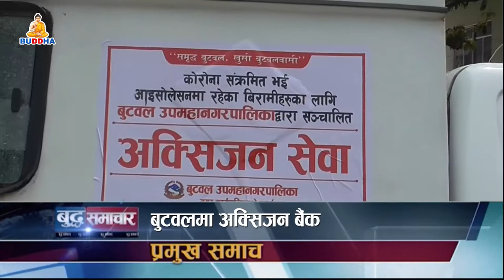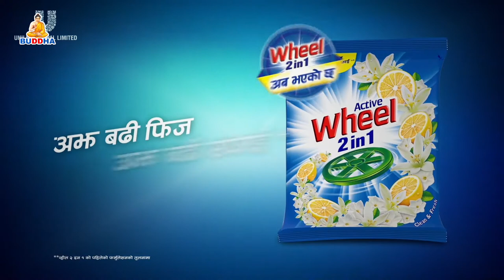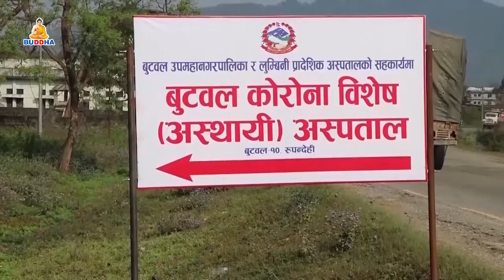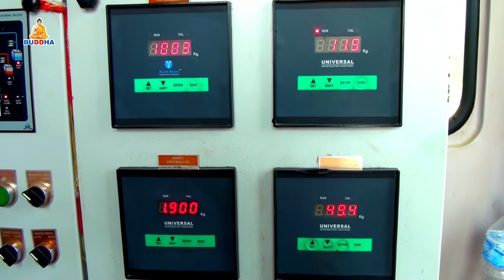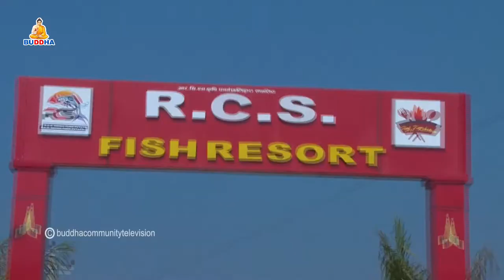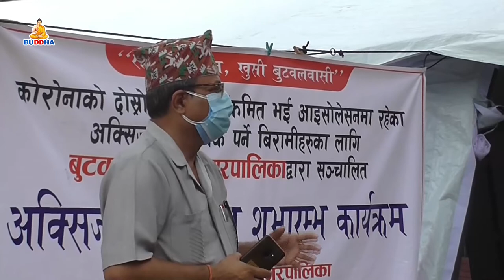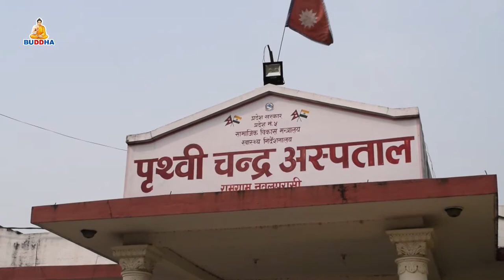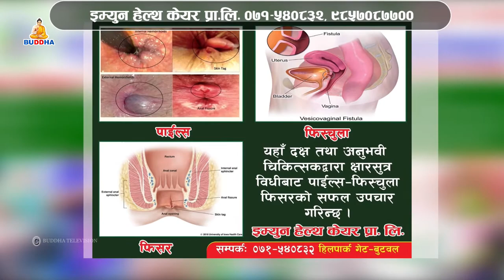बुद्ध समाचार//Buddha Samachar//२०७८//०१//२१